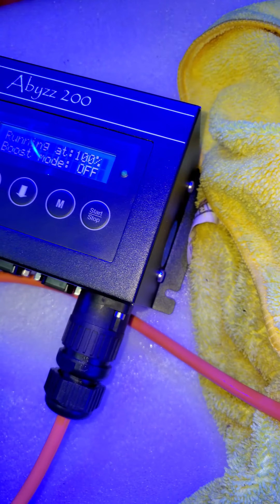2020年4月2日